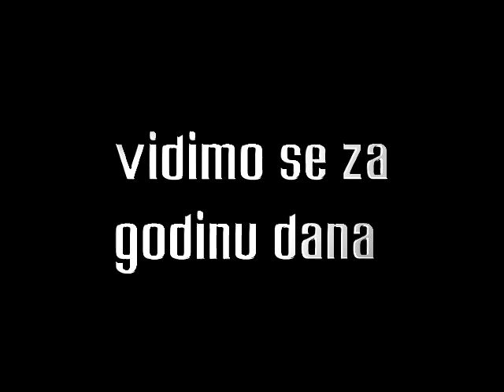streetball 2012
streetball, donja dubrava